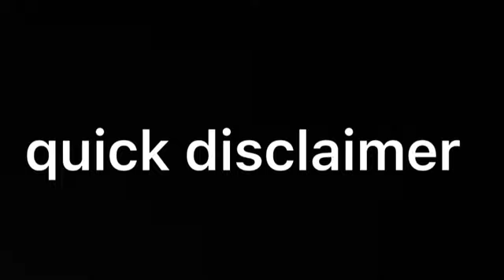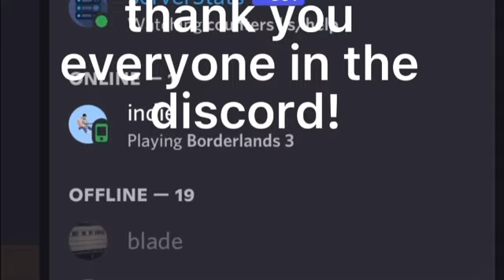I Played Hide and Seek in Gorilla Tag!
Left 4 Dead horde theme. this song is being used under the